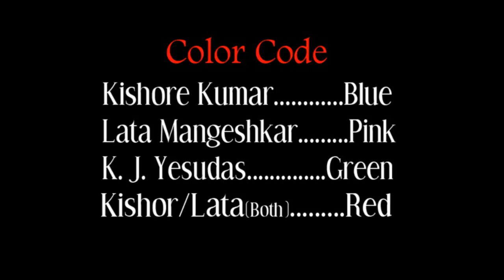Mohabbat Bade Kaam Ki Cheez Hai Karaoke Trishul